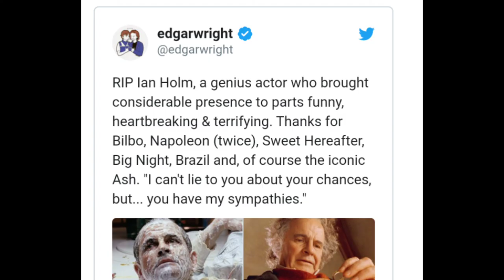Ian Holm, Malleable Actor Who Played Lear and a Hobbit, Dies at 88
English actor Ian Holm, who is best known for his roles in "Lord of the Rings" and "Alien," has died at 88.Holm's rep Alex Irwin confirmed the news in a statement to USA TODAY Friday.

"It is with great sadness we can confirm that the actor Sir Ian Holm CBE passed away this morning at the age of 88," the statement read. "He died peacefully in hospital, with his family and carer. His illness was Parkinson’s related."

The statement continued, "He was a genius of stage and screen, winning multiple awards and loved by directors, audiences and his colleagues alike. His sparkling wit always accompanied a mischievous twinkle in his eye. Charming, kind and ferociously talented, we will miss him hugely."

Holm played Bilbo Baggins in 2001's "The Lord of the Rings: The Fellowship of the Ring," 2003's "The Lord of the Rings: The Return of the King," 2012's "The Hobbit: An Unexpected Journey" and 2014's "The Hobbit: The Battle of the Five Armies."wHe is also known for his roles as Ash in 1979 "Alien" and Sam Mussabini in 1981's "Chariots of Fire."

"Chariots of Fire" earned him a BAFTA Film Award for best supporting artist, a Cannes Film Festival award and an Oscar nomination for best supporting actor.

He also won a BAFTA award in 1969 for "The Bofors Gun" and received four other nominations spanning from 1979 to 1996 for various projects. He was also nominated for two Emmy Awards, one for 1992's "Performance" and one for 2000's "The Last of the Blonde Bombshells."

Holm is survived by his wife Sophie de Stempel and his five children from previous relationships: Harry, Jessica, Barnaby, Sarah-Jane and Lissy.

Fans and colleagues of Holm took to social media to pay tribute to the late star.

Ridley Scott, the director of the 1979 horror film "Alien," called Holm a "great talent and a great man."

"I had such a good time and fruitful one with Ian, and my only regret was not to have worked with him once again," Scott said in a statement to USA TODAY. "Ian talked to me during production quite a lot, which I found to be very helpful."

Scott added "we’ll miss him."

BAFTA shared a photo on Twitter of Holm at its 1981 award show.

"We are very sorry to hear of the death of Ian Holm. Nominated for 6 BAFTAs in his wide-ranging and successful career across TV and film, he is pictured here winning the Supporting Actor award for his role in Chariots Of Fire in 1981," the statement read.